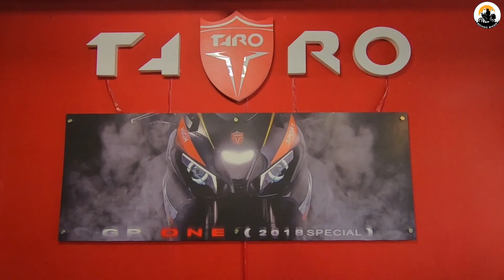এবার খেলা শুরু নতুন বাইকে | Chocolate Biker New Bike | Taro GP 1 V3 | Bongo Biker